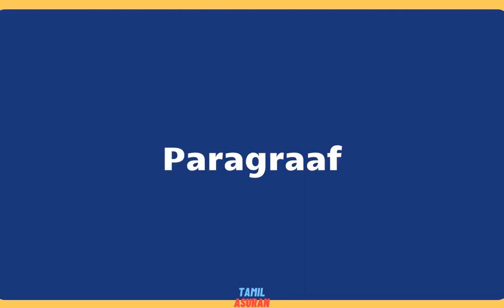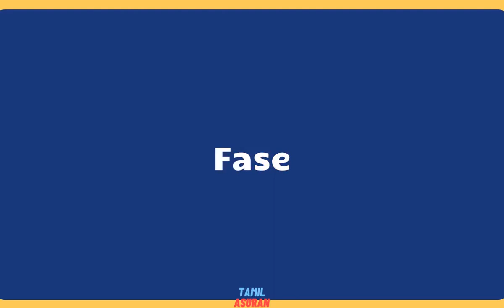10,000 Afrikaans Words List - PART 25 | learn afrikaans online | afrikaans to english